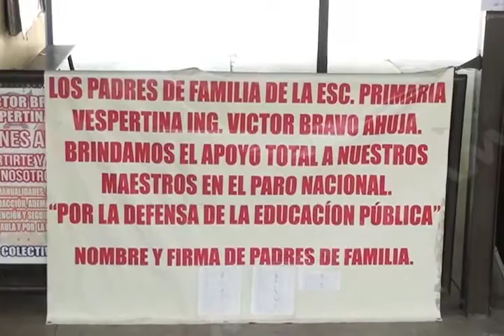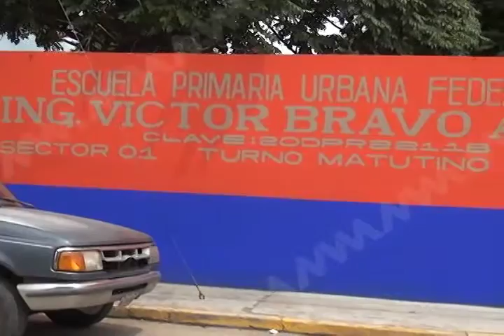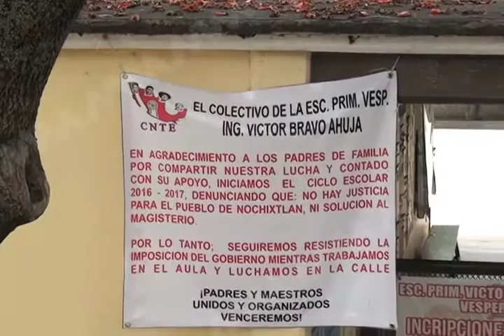Padre de familia de la primaria “Ing. Víctor Bravo Ahuja” , denuncia a profesora de la Sección XXII.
David Santillán padre de familia de un alumno de la escuela primaria urbana federal, “Ing. Víctor Bravo Ahuja” del municipio de Santa Lucía del Camino denunció a la profesora de la Sección 22 de la CNTE, Rosa Josefa Rosas Hernández, por incurrir el ejercicio indebido de funciones y usurpación de directora en este plantel.